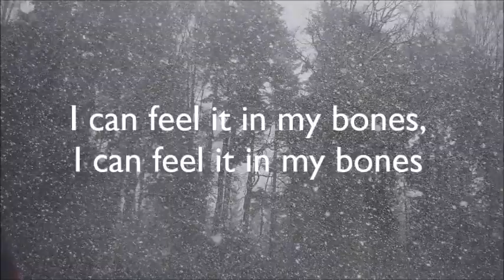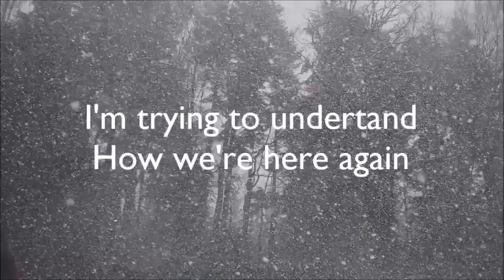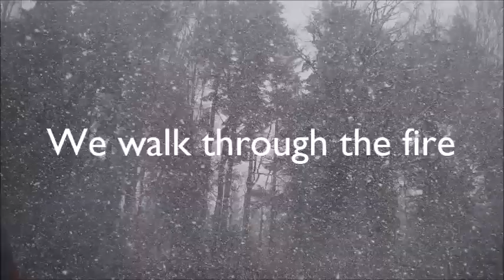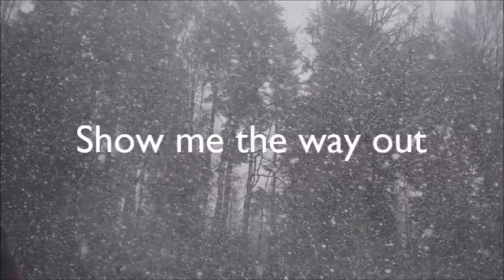ZΛYDE WØLF ft. Ruelle // Walk Through the Fire (Lyric Video)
I did not create or change any part of this song.